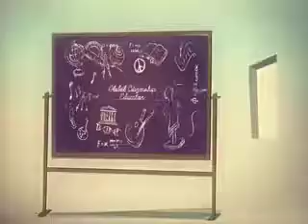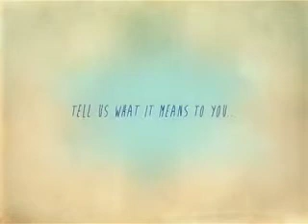LIVING TOGETHER CLASS 3 SSt